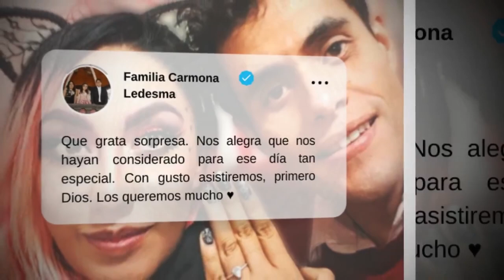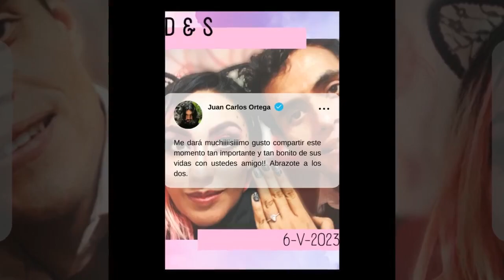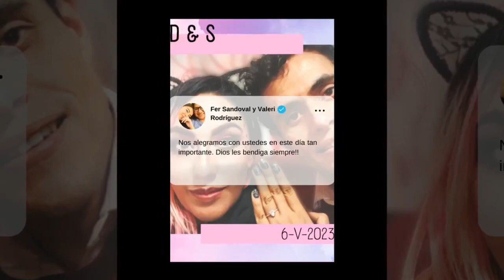sen boda romane